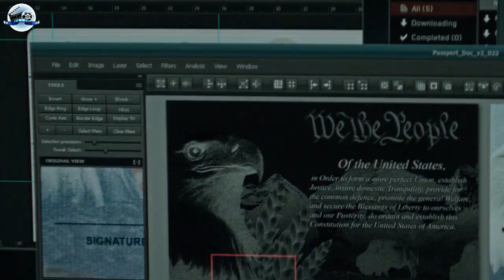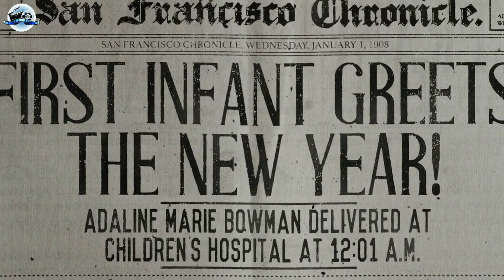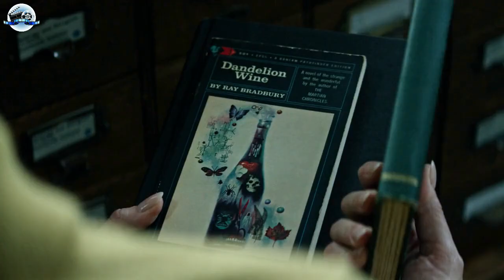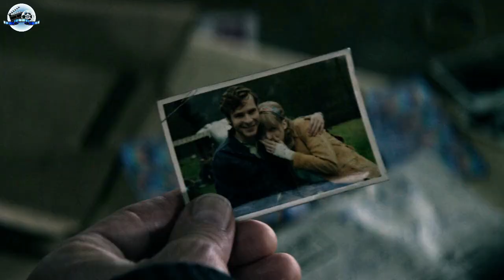She's 108 Years Old & Counting But Not Aging Anymore!! | Movie Recap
Find out more about age of adaline movie ending explained, right here!

This video is presenting looper movie ending explained information but also try to cover the following subject:

-age of adaline movie recap
-romance scifi recapped
-the age of adaline explained

So you would like to find out more about age of adaline movie ending explained, I did too and here's the exclusive recap that I prepared for you guys, of course with important and crucial spoilers in it..!!

age of adaline movie ending explained everything you wanted to know, about age of adaline
Follow our video about age of adaline movie ending explained as well as similar other upcoming movies on @movierecapTV

Now that you have viewed our vid regarding age of adaline movie ending explained be sure to enjoy the experience of a short version of age of adaline

Please 'like' the vid to assist other individuals looking for daniel cc movie review or story recapped movie review :)

🔰 FYI 🔰

○ Movie Recap.
○ Movie Summary.
○ Movies Under 10 Minutes.
○ Story Recapped.
○ Movie Recap In English.
○ Movie Recap Romance.
○ Movie Recapped.

🔰 TAGS 🔰

🔰 HASHTAGS 🔰

Translated titles:
不思議な雷事故が彼女を老化に免疫を与える|映画の要約

Kemalangan Kilat Misteri Menjadikan Dia Kebal Kepada Penuaan | Rekap Filem

Tajemniczy wypadek z piorunem uodparnia ją na starzenie się | Podsumowanie filmu

อุบัติเหตุฟ้าผ่าลึกลับทำให้เธอมีภ

Ein mysteriöser Blitzunfall macht sie immun gegen das Altern | Filmrückblick

Un mystérieux accident de foudre la rend immunisée contre le vieillissement | Récapitulatif du fi

एक रहस्यमय बिजली दुर्घटना उम्र बढ़ने

En mystisk lynulykke gør hende immun over for aldring | Filmopsummering

Een mysterieus bliksemongeval maakt haar immuun voor veroudering | Filmsamenvatting

Isang Mahiwagang Aksidente sa Kidlat ang Nagiging Immune Niya sa Pagtanda | Recap ng Pelikula